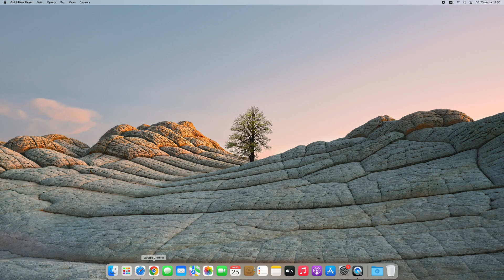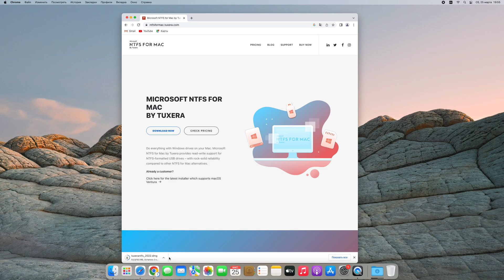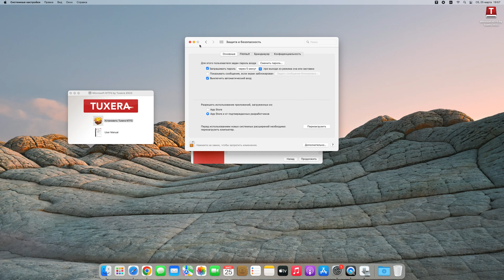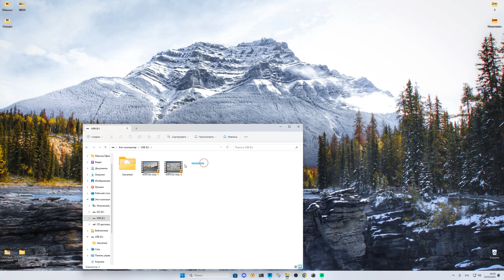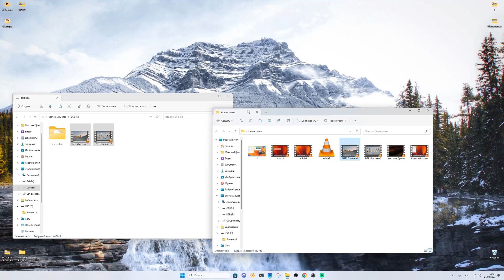Microsoft NTFS for Mac | Как записать NTFS в MacOS | How to write NTFS on MacOS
В данном видео мы рассмотрим как использовать флешки отформатированные в файловой системе  NTFS на Mac - читать, записывать, форматировать флешки / диски на MacOS с помощью программы  Tuxera NTFS.
Данный видео-ролик не рекламный просто делюсь своим опытом.